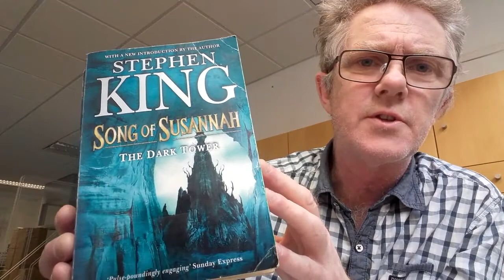Ireland Reads with Limerick Libraries and Mike Maguire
Thanks to Mike from the Granary Library for taking the time to introduce us to his favourite author, Stephen King.